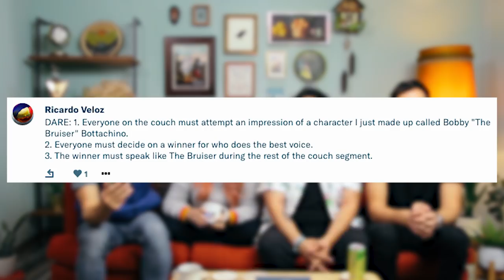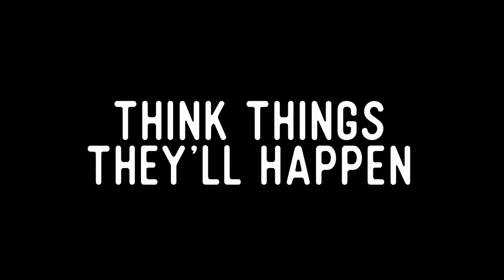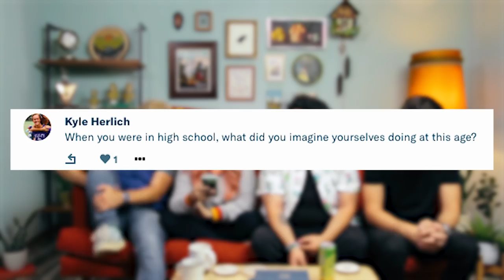We Play HORROR MOVIE Movie Game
It's Your Show! Help us make more and beyond
Movies? Prompts? Special guests? Watch us unravel.
If you enjoy this content, sign up Our goal is to create a plethora of delightful videos ranging from current events, to sketch comedy, to improv, to anything else we can dream up.

Extra questions from this episode, as well as bloopers and other exclusive content can be found over

Follow the quartet on their personal socials:
Sketch Shooter/Edit: Kevin Plachy
Couch Shooter/Edit: Kevin Plachy
Sketch Writer: Lee Newton

Come up with your own movie movie game prompts in the comments!